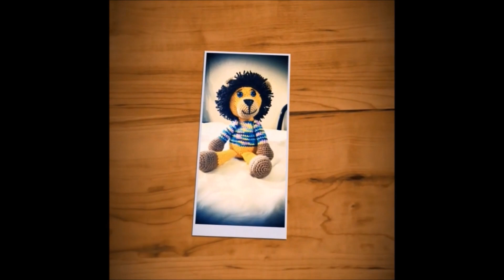TIERNA VAQUITA EN AMIGURUMI Video 1 de 3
Hola amigos, gracias por acompañarme. En este video vamos a tejer ,las orejas y los cuernos , para hacer la cabeza de nuestra Tierna Vaquita Amigurumi. Nuestra Tierna Vaquita mide 35 cm.😊👍